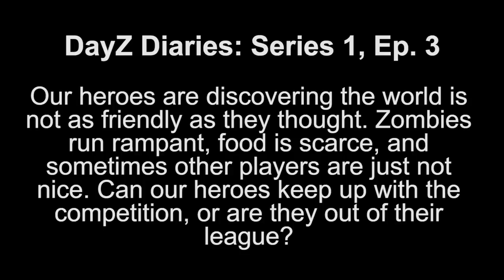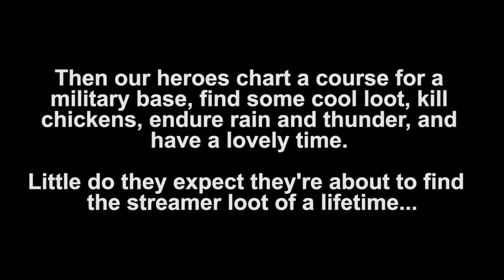DayZ Series 1 Ep. 3 ft. Halifax | chocoTaco Let's Play DayZ Gameplay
This is DayZ, dear viewer. It's like Rust, but not. It's also linked to PUBG, but I forget how. Our dear chocolate Tacolate and Reid attempted to play this survival game many moons ago, but the map was too big and too confusing and they couldn't find each other, so they gave up. But choco's determined now; a new fire has been lit in his belly to become the best of the best (or at least notably competent), so let's journey with him and Halifax (in this round - more players coming soon) as they learn the ins and outs of eating, looting, sprinting, fighting zombies, building fires, chasing chickens, running through forests and cities in the dark of night, shifting gears uphill, eating with bloody hands, absolutely insane streamer loot, thievery of every sort, gas explosions, tactical bacon, and much much more. (It makes me very uncomfortable that I didn't keep my verb tense consistent in that list but I'm not going to change it). Series 1 contains 4 episodes in which we witness choco and Hali learn the game, but there will be, um, more competent and exciting gameplay coming soon. No spoilers. - Beth